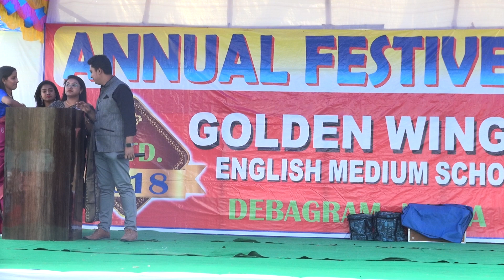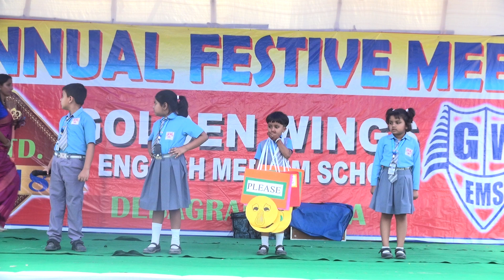A DEMONSTRATION OF GOOD MANNERS